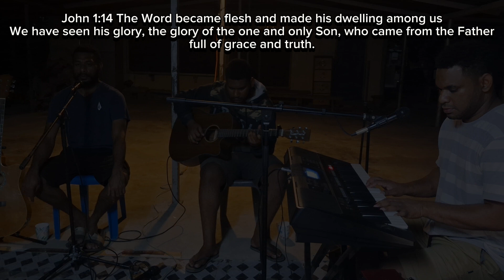IESU MI KAM (Acoustic version) PNG WORSHIP SONG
Here is an acoustic version of IESU MI KAM

God bless

Song lyrics

Verse 1
IESU MI KAM
LORD MI KAM MI YET LON YU
LAREM TOK BILON YU
WOK INSAID LON MI

Verse 2
IESU YU Lait
NA YU ROD TRU NA LAIF

Chorus
OH OH IESU YU LAIF BLON MI
OH OH IESU YU STRON BLON MI
IESU YU TASOL
NOGAT NARAPELA
OH OH OH IESU OH
OH IESU
YU TASOL
IESU

Hula language (chorus)
OH OH IESU OI AU GEKU MAGULI
OH OH IESU OI AU GEKU ILIGA
IESU OIMO KAH MAIKINA
OH OH IESU
OIMO
IESU

IESU OIMO
IESU OIMO
IESU YU TASOL
IESU